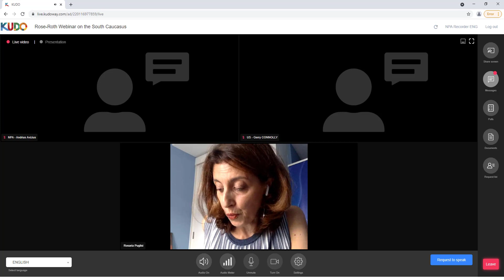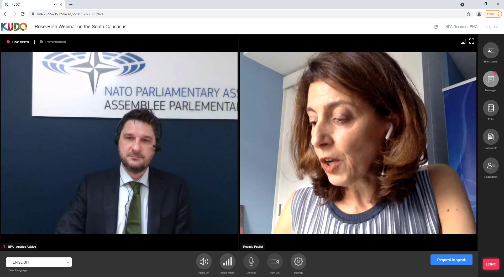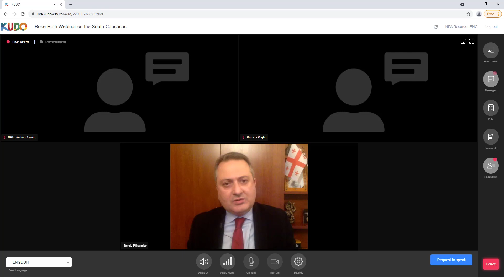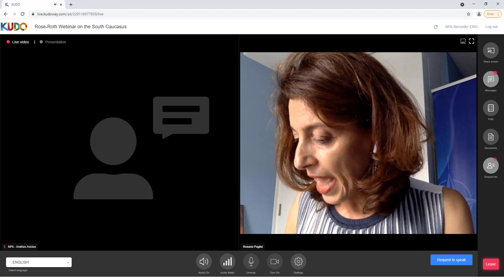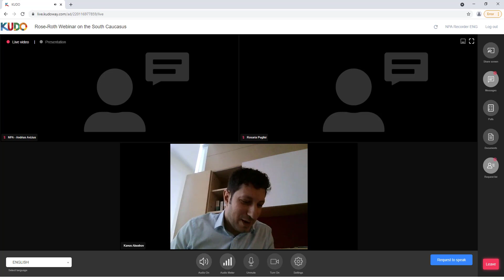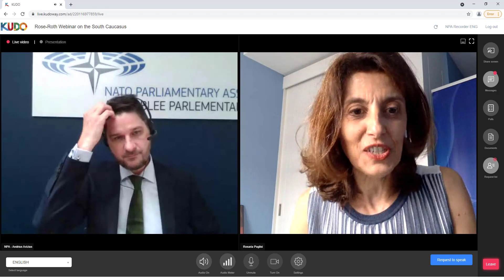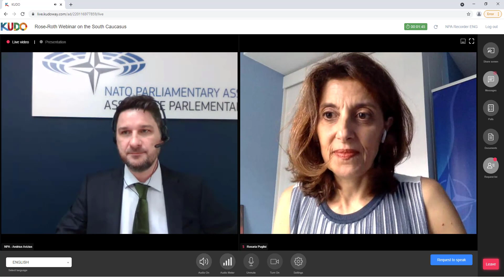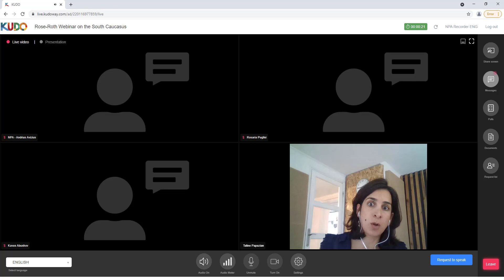Rose Roth Seminar - The South Caucasus: Old Dilemmas and New Security Challenges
National Reconciliation, Security Sector Reform and International Support All Crucial to Stabilising Iraq.